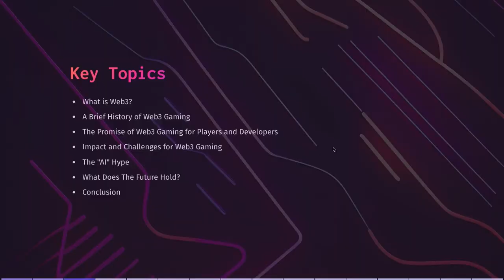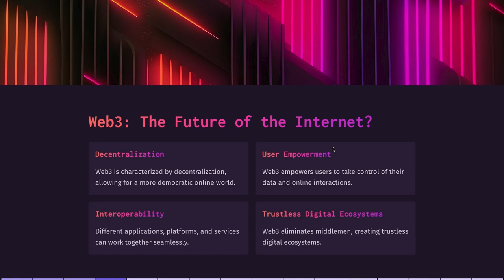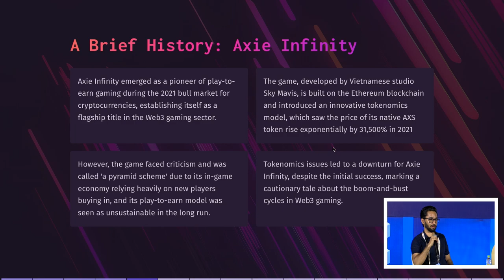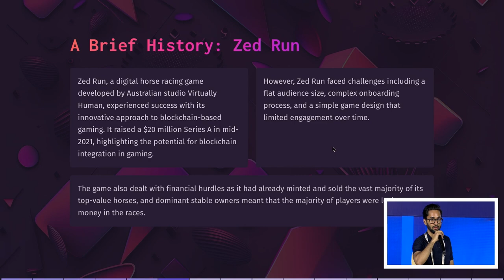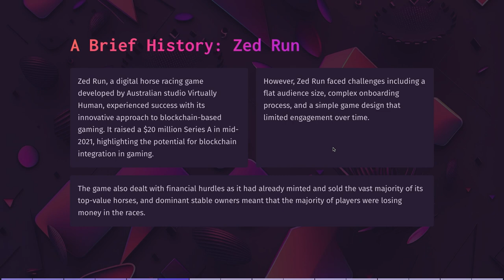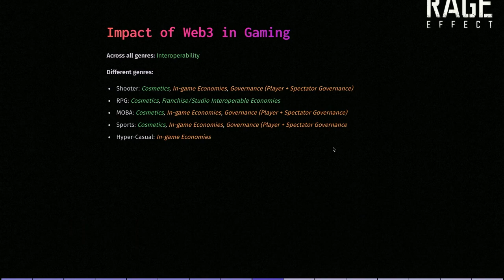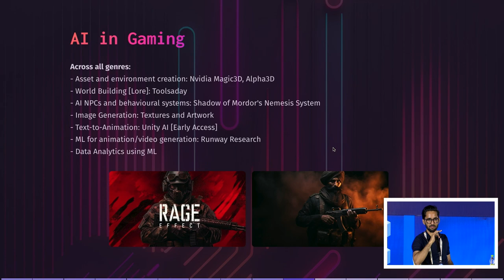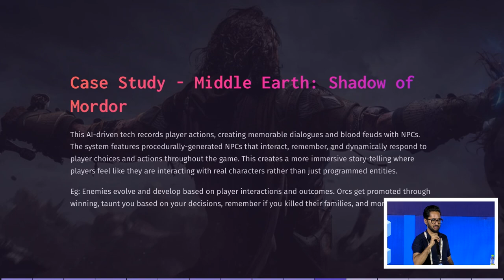Blockchain in AAA Gaming A Paradigm Shift